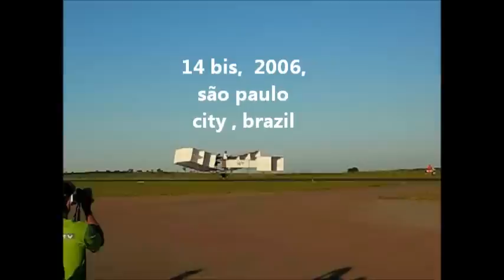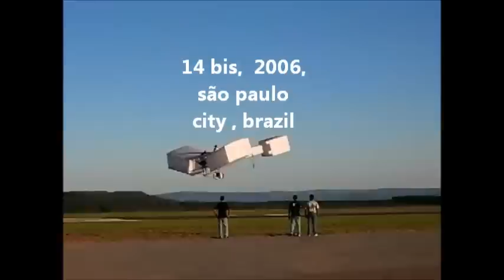first flight in history, Santos Dumont, father of aviation modern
Santos Dumont made ​​the first flight of an airplane, registered and approved by the International Federation of Aviation in 1906, in Paris in France, he created the first dirigible balloon, the first clock pulse, he created the second plane, the, demoiselle the first plane Constructed by an industry in the world, [many, nations, and recognized expert Santos Dumont, as the father of aviation and aviation first man who flew in heavier-than-air without the aid of even a factor sternum, [as catapults? and off ramps] [Santos Dumont father of aviation]